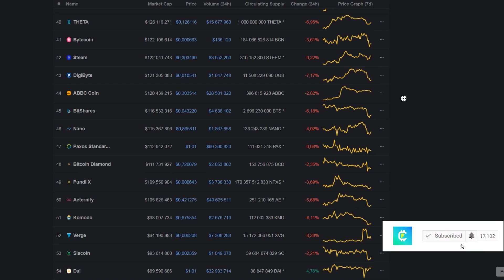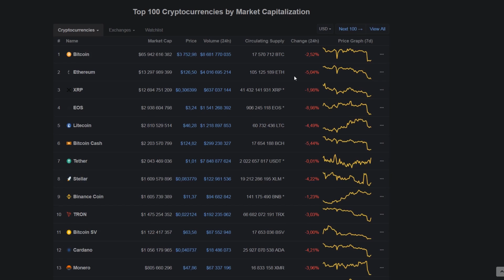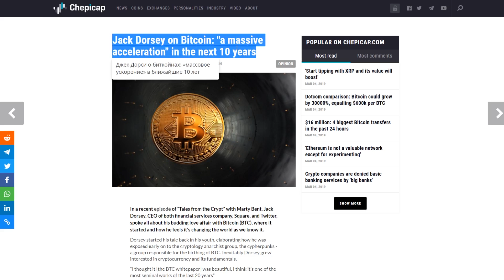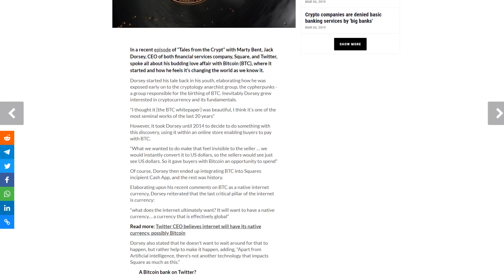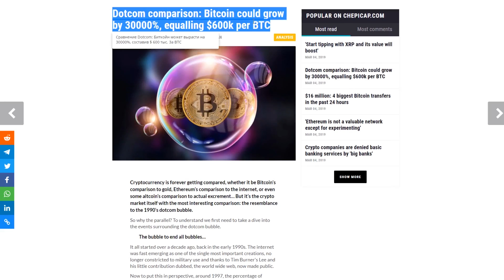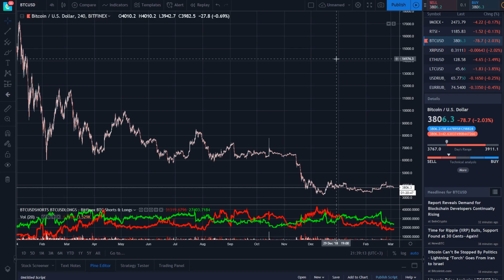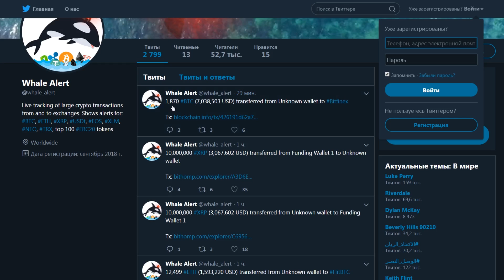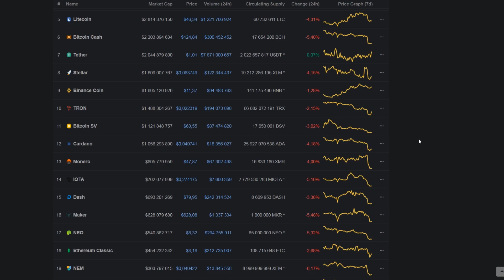Биткоин Активизация Китов! Огромные Переводы Биткоинов! Скоро Слив Март 2019 Прогноз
➤ Киты Готовят Слив? Биткоин Активизация Китов! Огромные Переводы Биткоинов! Скоро Слив Март 2019 Прогноз

❷ Джек Дорси о биткоинах: «массовое ускорение» в ближайшие 10 лет;
❸ Starbucks начнет принимать биткоин через платформу Bakkt;
❹ Сравнение Dotcom: Биткоин может вырасти на 30000%, составив $ 600 тыс. За BTC;
❺ 16 миллионов долларов: 4 крупнейших перевода биткоинов за последние 24 часа.

➤ Розыгрыш альткоинов будет произведен весной в прямом эфире на этом канале!